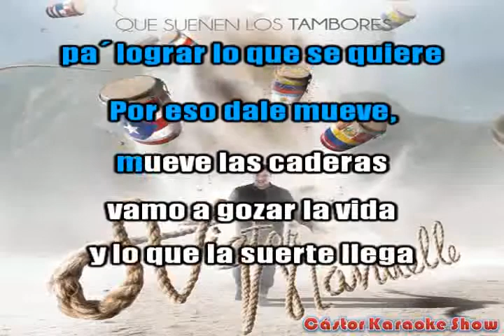karaoke que suenen los tambores victor manuelle demo